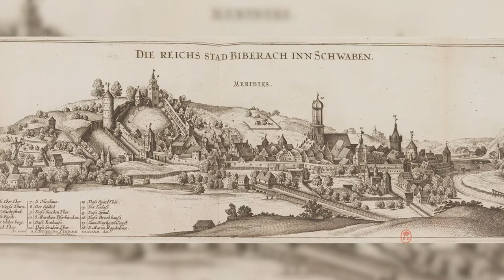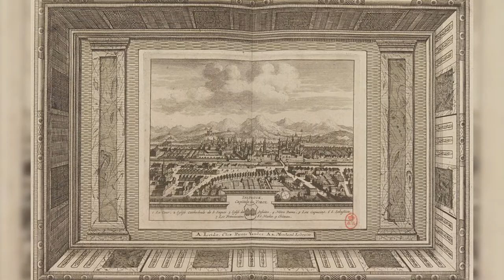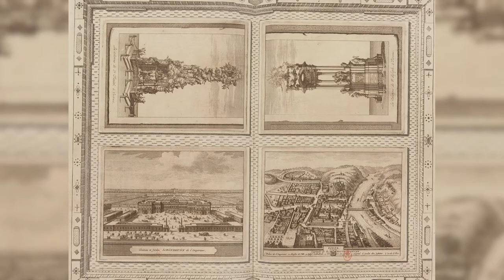294 Year Old Tome of Germany - Vol. 3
Book Title - The Pleasant Gallery of the World - Empire of Germany - Volume 3 - Cities, Maps, and other illustrations of old world Germany.

Created / Published
Pieter vander AA (Leide) - 1729

Simply documenting a fascination with antiquated books, texts, photographs, maps and illustrations.
Showcasing a world that appears to be more mysterious and magical than I had ever imagined.

I will do my best to arrange them accordingly.
Should future videos require the chronology.